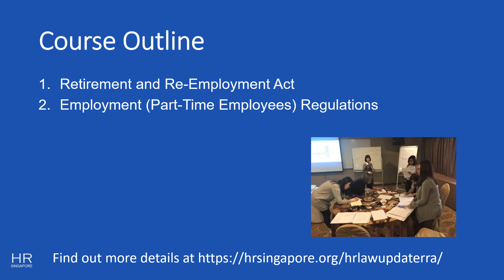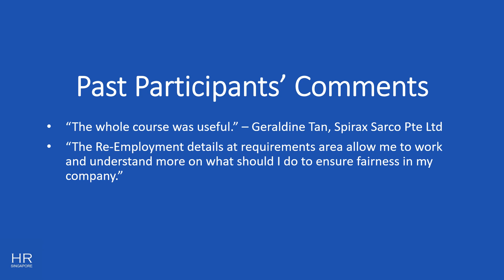HRLAW Update Retirement and Re-Employment Act & Employment (Part-Time Employees) Regulation Seminar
HRLAW Retirement and Re-Employment Act | HRSINGAPORE

During this HRLAW seminar, participants will obtain a practical view of the recent laws on Retirement, Re-employment and employment of Part-Timers.